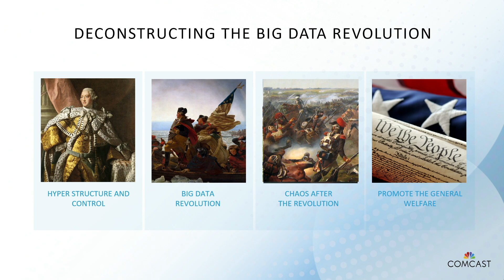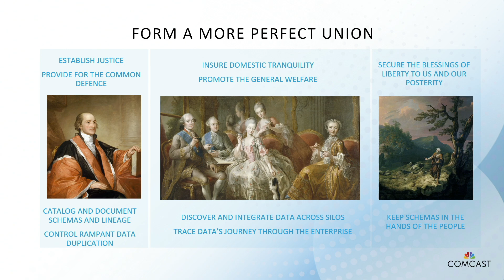Postrevolutionary big data: Promoting the general welfare - Barbara Eckman (Comcast)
Data owners no longer have to wait for the EDW IT Department to write ETL jobs before they can access and query their data. Anyone can store their data in the data lake, in any structure (or no consistent structure).

Ten years later, we’re struggling with the unintended consequences of the big data revolution. Data is often multiply redundantly stored. Data of interest is difficult to locate, and its schemas are often difficult to understand. Precise connections among putatively related datasets are not captured. The great promise of the big data revolution—integration of data across silos to discover otherwise hidden trends and improve customer experience— has largely gone unrealized due to this postrevolutionary chaos.

Barbara Eckman shares lessons learned from early big data mistakes and the progress her team at Comcast is making toward a postrevolutionary big data vision.